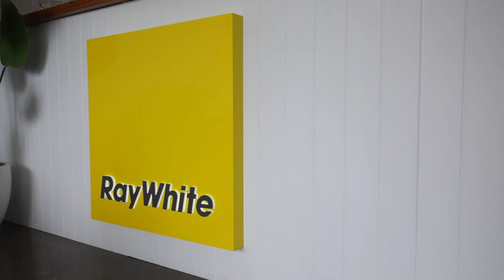Monthly Market Wrap - July 2023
This month we talk facts. All the stats, facts and figures when it comes to price movement.